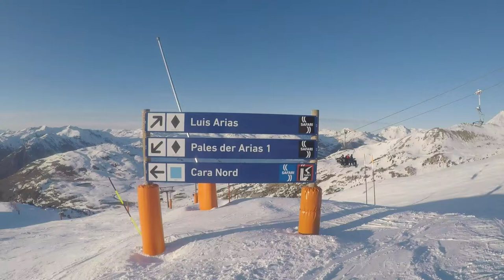Baqueira Beret 2019